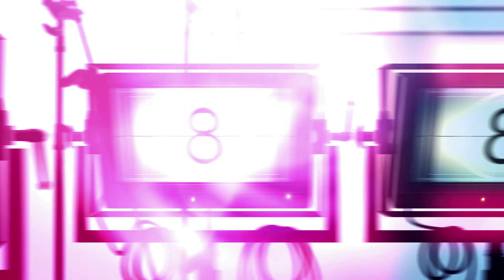பெண்டாட்டி களை மாத்தி ஒல் போட்டு தம்பி இடம் மாட்டி கொல்லும் அண்ணன் |Review in Tamil| Movies Tamizhan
ஓப்பன் மேட்டர் Movie | Family Thighs Review in Tamil | Movies Tamizhan